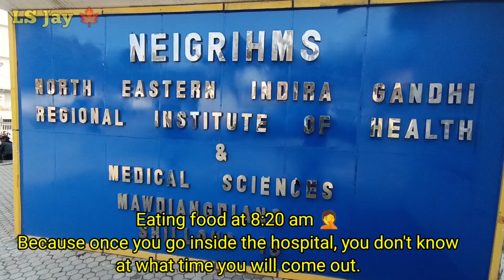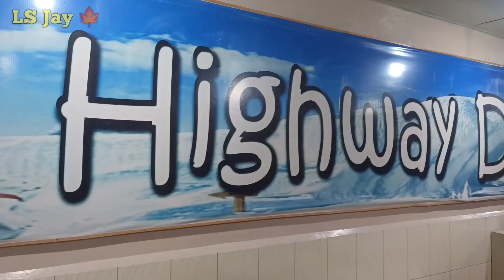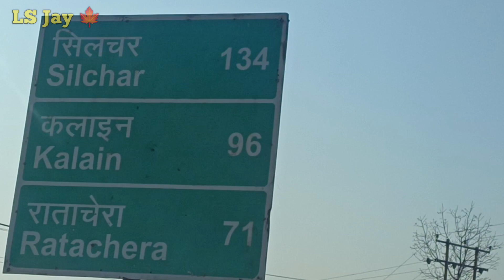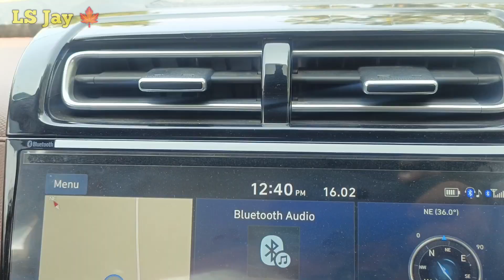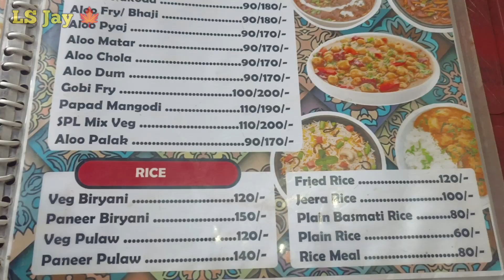Neigrihms To Silchar Vlog | Sleeping in Car | Sonapur River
Neigrihms To Silchar Vlog | Car me soya | Sonapur River